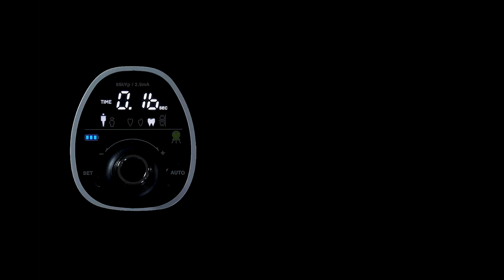X Ray Dental EzRay Air Portable Vatech Imaging Radiology Solutions for Dentist and Clinic